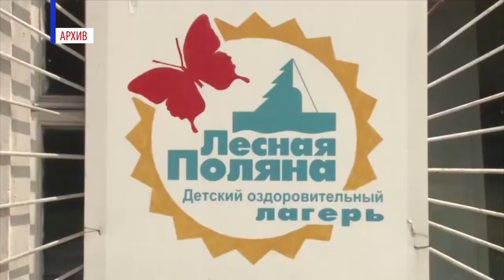Летнему отдыху - быть!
Совсем скоро наступит любимая детская пора - лето. Никаких уроков и домашних заданий. К открытию уже готовят детские лагеря как в черте города, так и за его пределами.